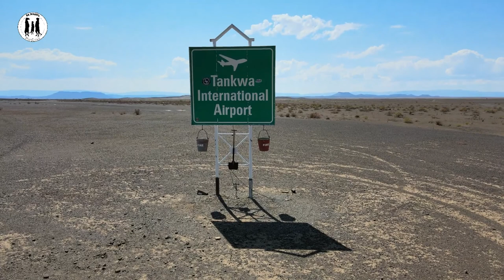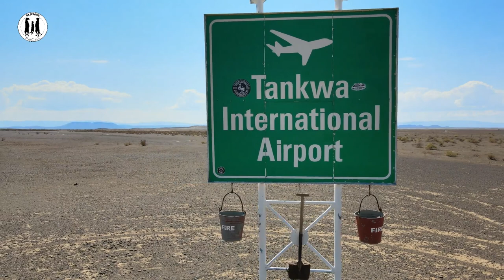Tankwa Karoo March 2022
Tankwa Karoo March 2022 A long Movie over a longer Weekend created with Gopro Canon and DJI Air 2